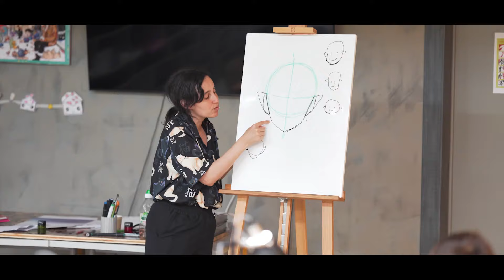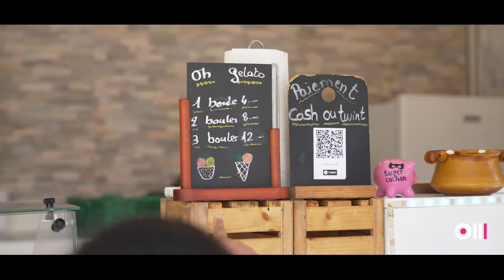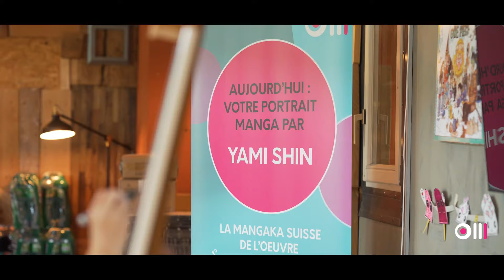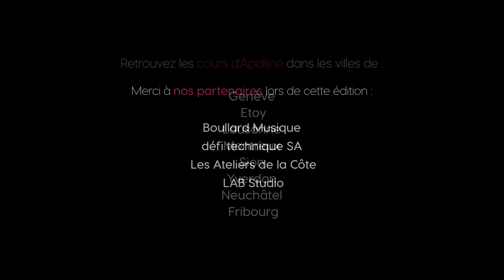Apolline Fest 2024 - Aftermovie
Revivez l'effervescence de l'Apolline Fest 2024 ! 🎉

Découvrez en images les moments inoubliables de notre festival de fin d'année, où nos élèves ont brillamment présenté le fruit de leur travail en arts visuels, musique, théâtre et comédie musicale. Ce fut une journée remplie d'émotions, de rires et de créativité partagée.

À Apolline, nous offrons un large éventail de cours artistiques adaptés à tous les âges et niveaux :

Cours d'arts visuels : Explorez le monde fascinant de l'expression artistique.

Cours de musique : Que ce soit pour apprendre un instrument ou perfectionner votre technique, nos cours de musique sont faits pour vous.

Cours de théâtre : Développez votre présence scénique et votre confiance en vous grâce à nos cours de théâtre.

Cours de comédie musicale : Alliez chant, danse et jeu d'acteur pour vivre la magie des comédies musicales.

Nous proposons également des camps et stages durant les vacances pour prolonger l'expérience artistique de vos enfants.

Restez connectés pour ne rien manquer de nos prochaines activités et événements !